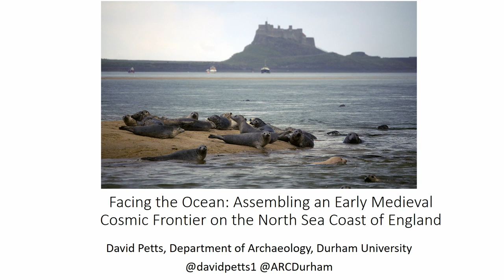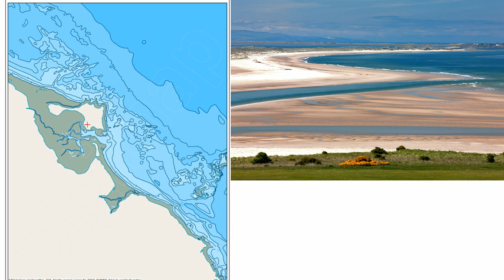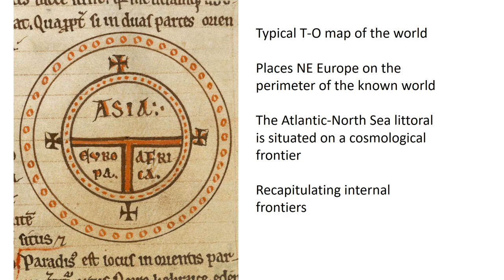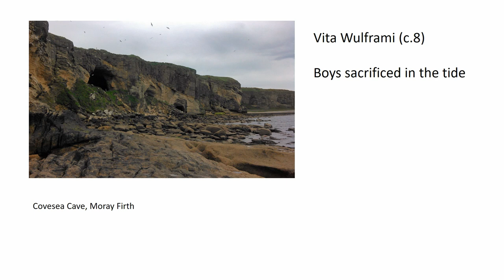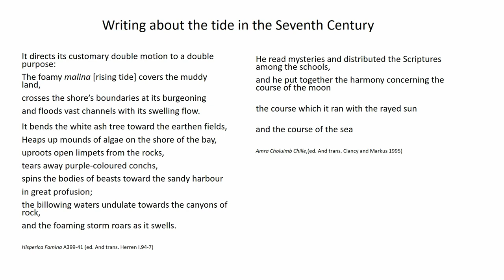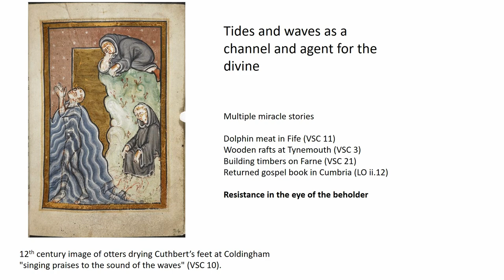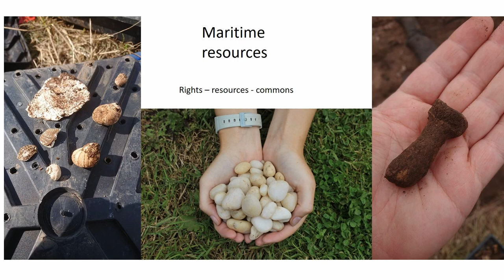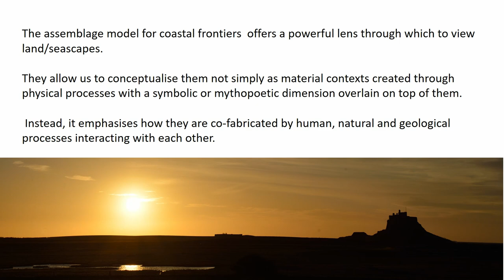Assembling an Early Medieval Cosmic Frontier on the North Sea Coast of England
In the early medieval period, a distinctive aspect of the siting of early medieval Northumbrian ecclesiastical establishments was in prominent coastal locations. The notion that this represents an engagement and confrontation with the Ocean, which constructed the sea as a metaphoric equivalent of the Egyptian desert where the first monastic pioneers sought isolation is a well-established one. This paper however develops this notion highlighting the pre-existing extent to which the coast was seen as freighted with symbolic meaning and how the distinctive nature of the North Sea as compared with the Mediterranean, particularly regarding the presence of tides, led to a distinctive engagement with the coastal landscape in Northern England.

Full title: Facing the Ocean: Assembling an Early Medieval Cosmic Frontier on the North Sea Coast of England

David Petts (Durham University)

Session: Location, Location, Location: Constructing Frontier Identity